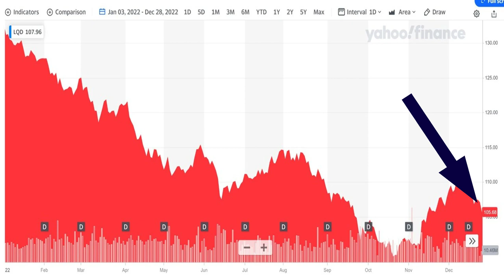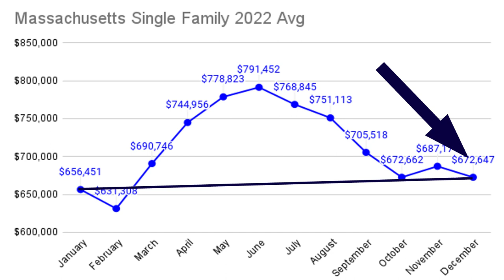The ''BEST'' Investing Option | Stocks, Bonds Or Real Estate? (2023 edition)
Stocks vs. Bonds. vs. Real Estate... A return comparison in 2022. Who were the winners and the losers? And by how much?!?

Comparing the cost of buying a home in the 1980s to now.
Recap of Video:
✅  The stock market return for 2022
✅  The bond market return for 2022
✅  Real Estate return for 2022
Video Chapters
00:00 - Introduction
0:43 - Stock Returns in 2022
1:15 - Bond Return in 2022
2:22 - Real Estate Return in 2022
2:56 - Recap of the three investments
3:39 - Conclusion